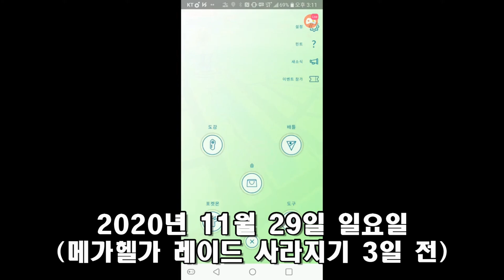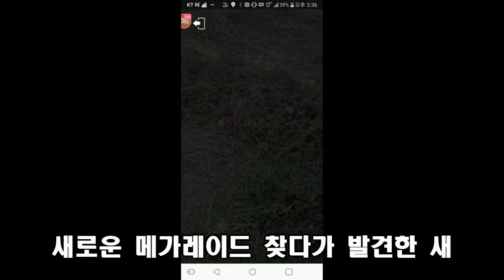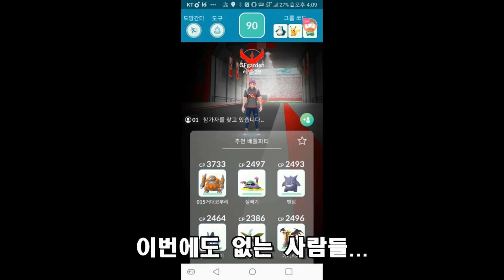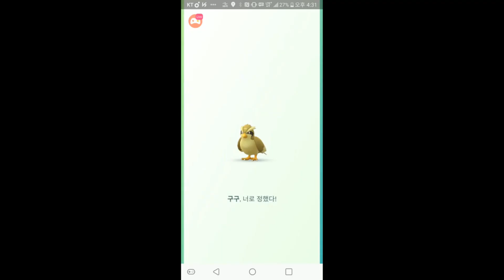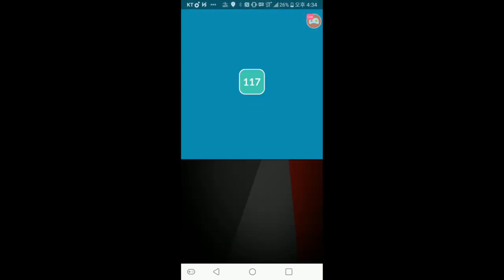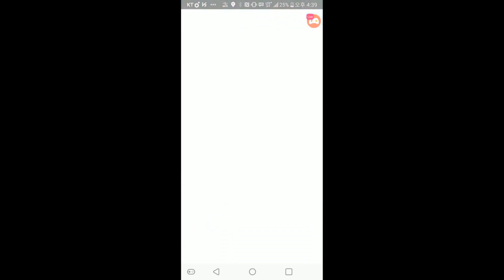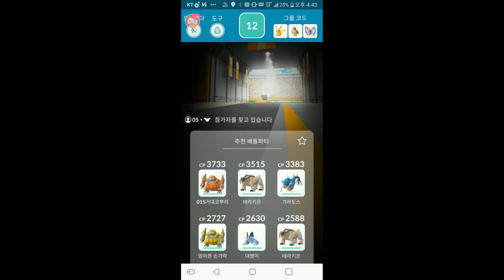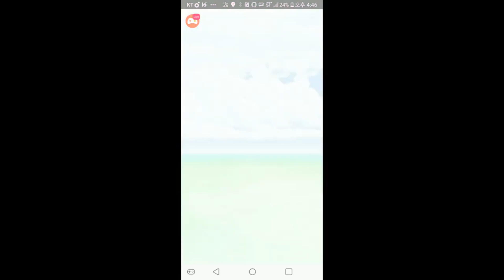[정적이의 도전] 포켓몬고 1405일차! 메가 헬가 사라지기 3일 전 개체 100 델빌을 메가 헬가로 만들기 위한 정적이의 도전이 시작되었다! (메가 헬가 레이드 1편)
분량 조절 실패... 2편에서 계속